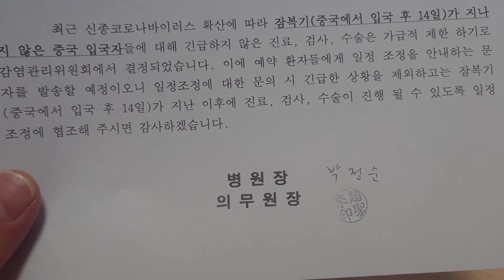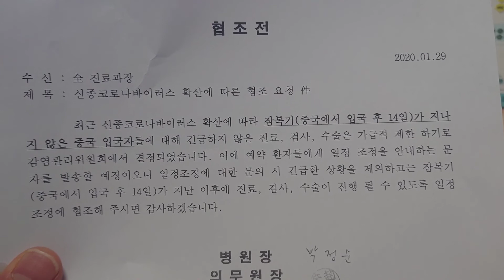신종 코로나 바이러스, 우한 폐렴 우려로 중국 방문 의사 진료 제외 결정함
의사 간호사중에 중국에 여행 다녀온 의료진을 14일의 잠복기 기간동안 진료 수술등 제외 결정함.